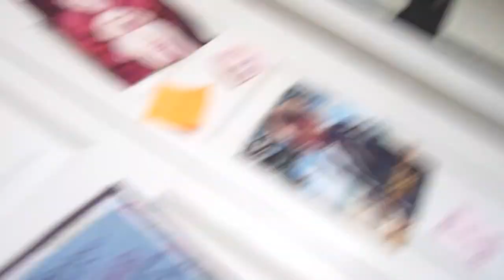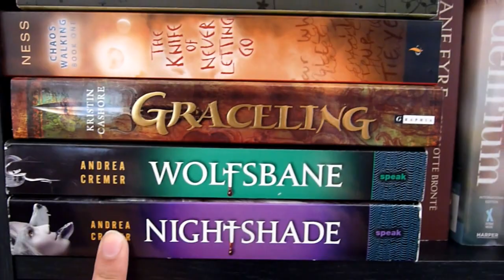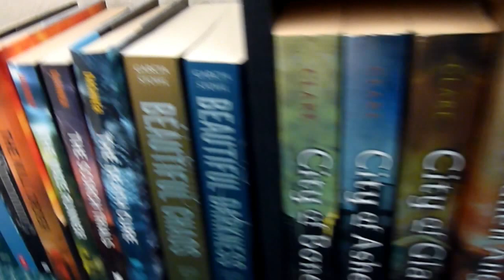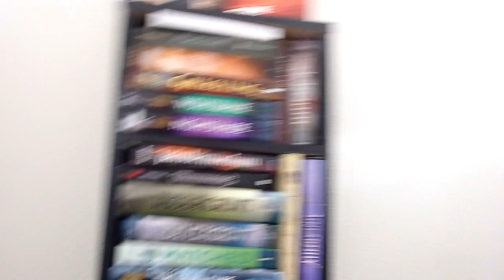College Bookshelf Tour- February 2013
This video was requested, so here it is =D

We love all of you! thank you for your support =D